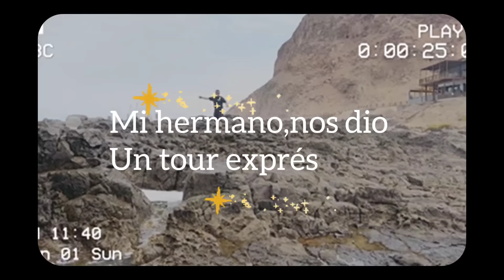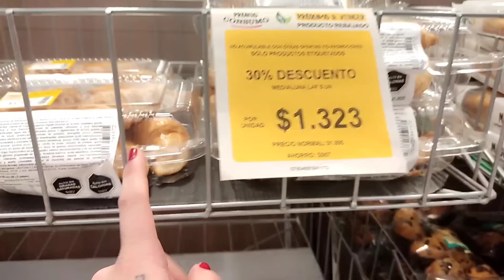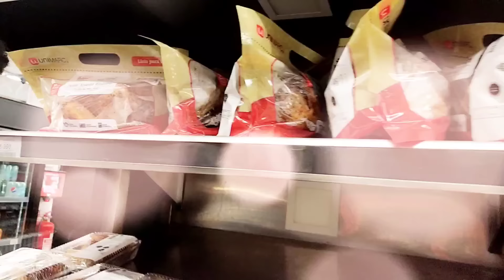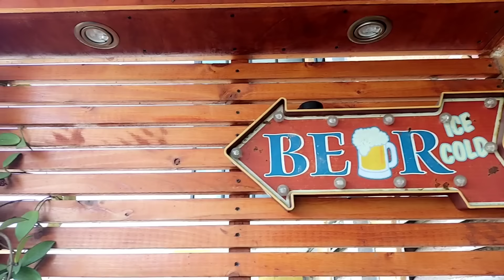Paseo por la ARICA,Mi hermano Guía turístico 🥰 | llegamos al DEPARTAMENTO | Compras en SUPER Unimarc